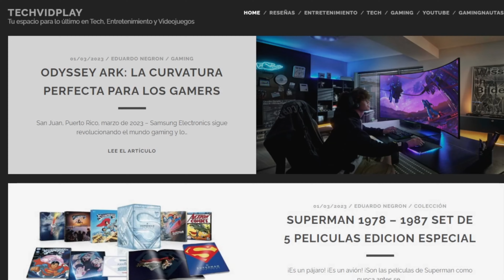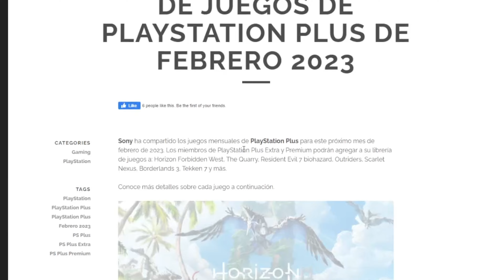Scarecrow The Dark Knight Trilogy McFarlane Toys - ¡Esta figura me sorprendió!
Ed te deja saber que piensa de la figura del Scarecrow por Mcfarlane Toys

Link de la figura en Amazon

Déjanos saber tu opinión en los comentarios!

Todos los enlaces a productos o servicios pueden ser enlaces de afiliados que nos dan un pequeña ayuda económica para continuar creando contenido, sin ningún costo alguno para usted, tampoco influye las opiniones de nuestro contenido.